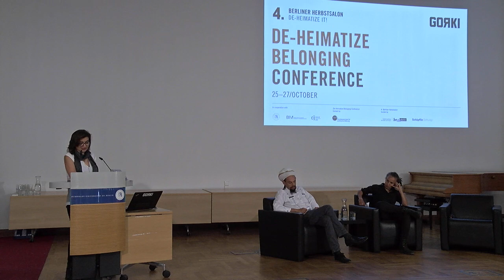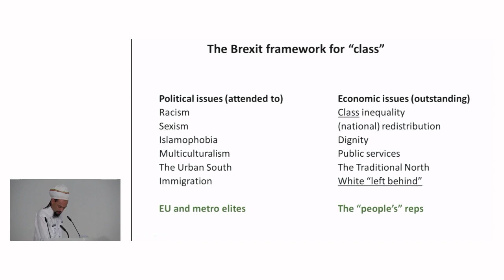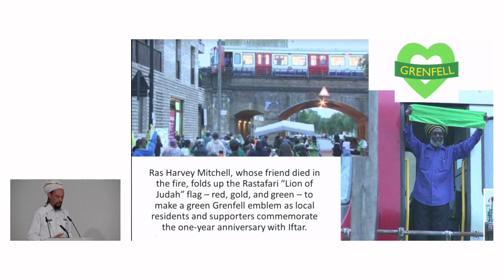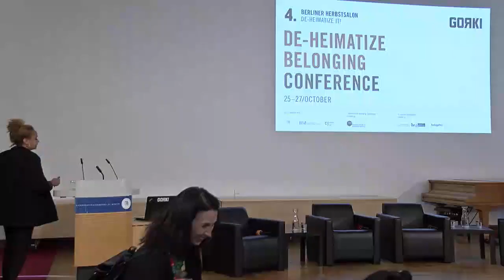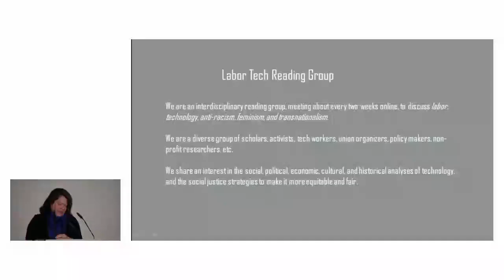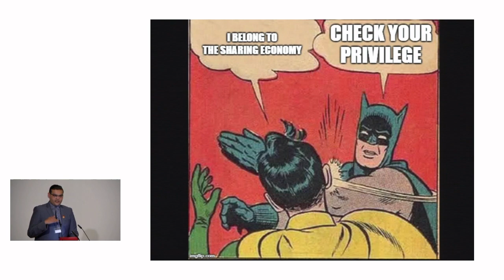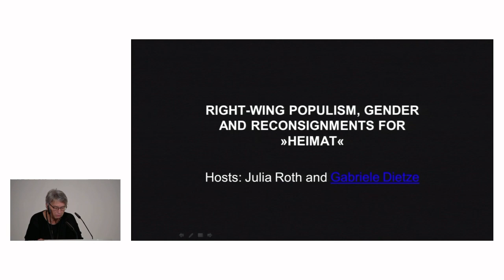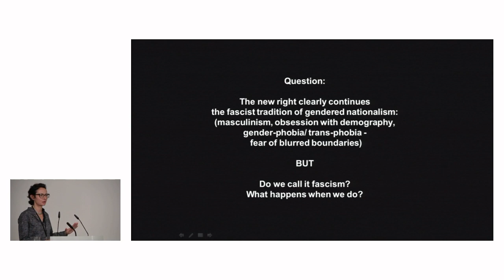De-heimatize Belonging Konferenz 26.10. DE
10:00 – 12:00 Uhr
PANEL 1: DE-HEIMATISIERUNG AUS HISTORISCHEN UND ZEITGENÖSSISCHEN PERSPEKTIVEN

Host: Prof. Dr. Bilgin Ayata

Der Begriff »Heimat« ist aus der spezifischen politischen und ideologischen Geschichte Deutschlands hervorgegangen und wurde häufig als unübertragbar in andere Sprachen angesehen. Dennoch erweisen sich Ausschluss-, Unterdrückungs-, und Besetzungspraktiken unter dem Banner von »Heimat« zusammen mit der politischen Währung von rassistischen Heimatpolitiken über Zeit und Raum hinweg auf der Welt beständig. Dieses Panel wird die Rolle von Rassismus in Konzeptionen von »Heimat« aus unterschiedlichen Perspektiven untersuchen und diskutieren was Vorbedingungen für Formen von Zugehörigkeit jenseits der Vergangenheit und aktueller rassifizierter Heimatkonzeptionen sein könnten.

Mit:
Prof. Dr. Robbie Shilliam
Prof. Dr. Fatima El-Tayeb
Eren Keskin

Moderation: Prof. Dr. Bilgin Ayata

14:00 – 15:30 Uhr
PANEL 2: ALGORITHMEN DER ZUGEHÖRIGKEIT

Host: Prof. Dr. Manuela Bojadžijev

Digitale Technologien tragen zur Entstehung neuer Formen von Identität und Zugehörigkeit bei und transformieren Raum, Distanz und lokale Verortung. Digitale Plattformen ermöglichen neue Räumlichkeiten von Arbeit, Interaktion und Sozialität; neue Konfigurationen virtueller Migration und digitaler Heimat entstehen. Gleichzeitig reproduzieren und transformieren sich historisch gewachsene Herrschaftsverhältnisse auch im Digitalen. Sie sind in die digitalen Infrastrukturen, Datensets, Algorithmen und Interaktionsregeln, also die politische und affektive Ökonomie des Internets, eingeschrieben. Das Panel entwickelt eine kritische Perspektive auf diese Verhältnisse und diskutiert verschiedene Strategien im Zeitalter der ubiquitären Digitalität – von digitaler Selbstorganisation zu Post-Colonial Computing, von Cyberfeminismus zu digitalen Gemeinschaften.

Mit:
Prof. Dr. Winifred Poster
Prof. Dr. Nishant Shah
Prof. Dr. Seda Gürses

Moderation: Prof. Dr. Manuela Bojadžijev

16:00 – 17:30 Uhr
PANEL 3: RECHTSPOPULISMUS, GENDER UND NEUE »HEIMAT«-ADRESSEN

Hosts: Prof. Dr. Julia Roth und Prof. Dr. Gabriele Dietze

Das Panel diskutiert Adressierungen, die über einen von rechts okkupierten Heimatbegriff arbeiten. »Heimat« wird sentimentalisiert und an »Abstammung« gebunden, gern über bestimmte Geschlechterbilder und Landschaften »nativisiert« und »andere« Frauen und Männer werden so als fremd, »von anderswo herkommend« ihrer Zugehörigkeit beraubt. Dieser rechten Besetzung von »Heimat« will das Panel kreative Umadressierungen entgegensetzen. Die Panel- Organisatorinnen leiten kurz ins Forschungsfeld »Rechtspopulismus und Geschlecht« ein. Zentral ist u.a., wie Rechtspopulist*innen Gender als Vehikel nutzen, um Diskurse über Zugehörigkeit, »Migrationsabwehr «, Demographie etc. in die Öffentlichkeit zu katapultieren und über »feministische « und »pro-gay« Argumente rassistische Politik gegen Migrant*innen rechtfertigen.

Mit:
Prof. Dr. Birgit Sauer
Prof. Dr. Gabriele Dietze
Prof. Dr. Agnieszka Graff

Moderation: Prof. Dr. Julia Roth und Prof. Dr. Gabriele Dietze